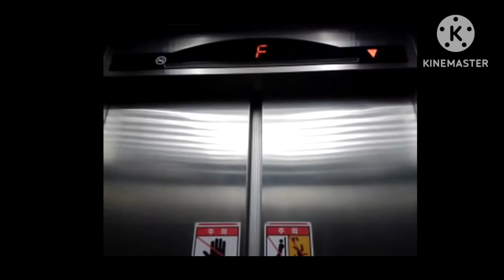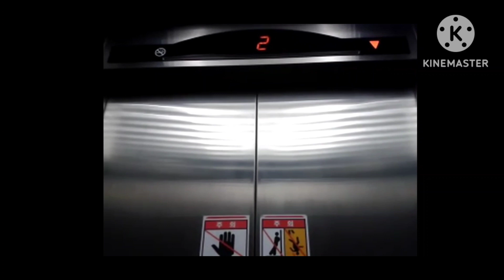충청북도 청주시 서원구 사직동 태삼빌딩 OTIS LG엘리베이터 탑사기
2012년 4월 6일 영상분

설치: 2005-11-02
모델: Di1
종류: 승객용